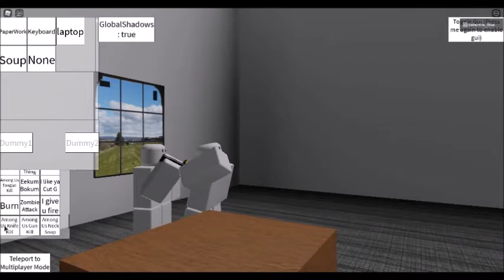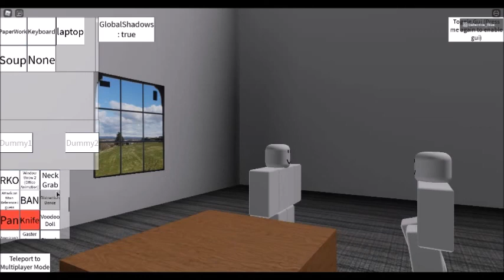BEAT UP SIMULATOR ROBLOCKS